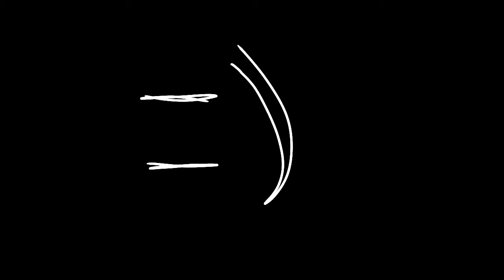GOOD EVENING SUN SIM//MEME//